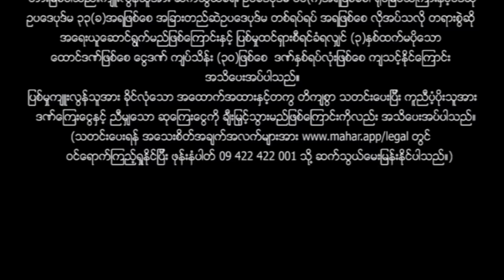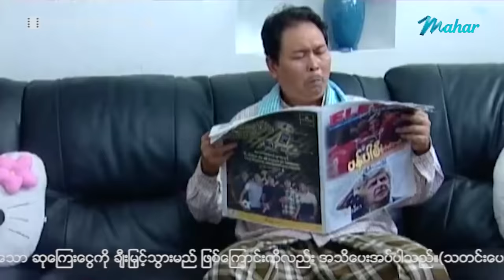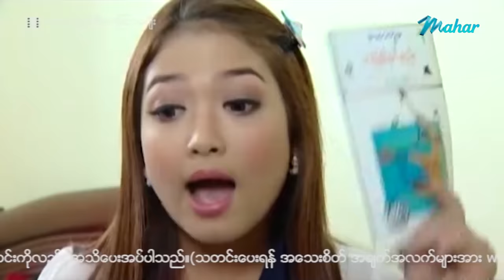မြန်မာဇာတ်ကား - စ/ဆုံး - ယောက္ခမကြီးကဆြာမဂျီး - အောင်ရဲလင်း ၊ စံရတီမိုးမြင့်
အသေးအဖွဲလေးကအစ ဝင်ပါတတ်တဲ့ ယောက္ခမကြီးကြောင့် အောင်ရဲလင်းတို့အိမ်ထောင်ရေးကဘယ်လိုဆက်ဖြစ်မလဲ ??

Presenting daily.

မဟာ အပလီကေးရှင်းကို ဖုန်းမှာ install လုပ်ပြီး
မြန်မာဇာတ်ကားသစ်များစွာကို ကြည့်ရှုနိုင်ပါတယ်။